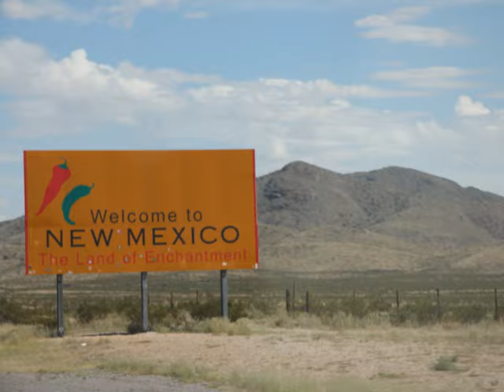New Mexico: Land of Enchantment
New Mexico is the land of enchantment.